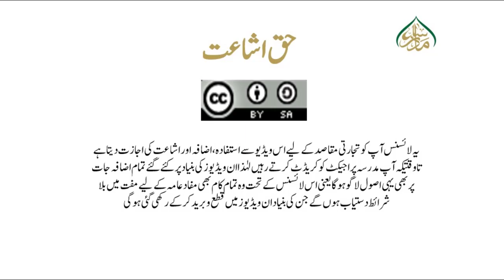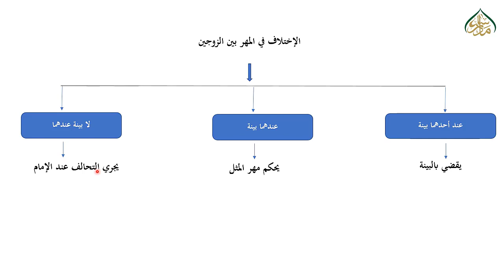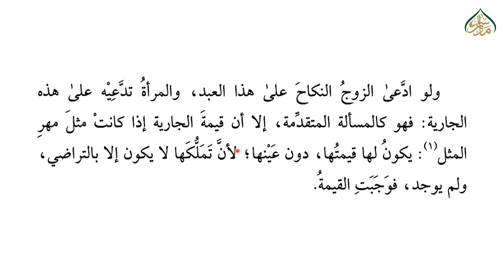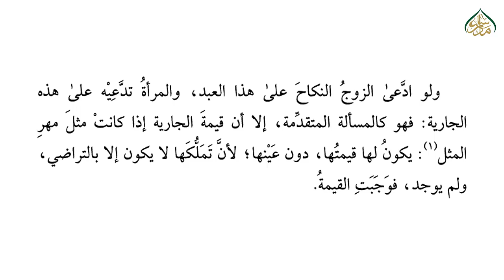هدايةثالث، سبق نمبر:279باب ضمان الا جیر